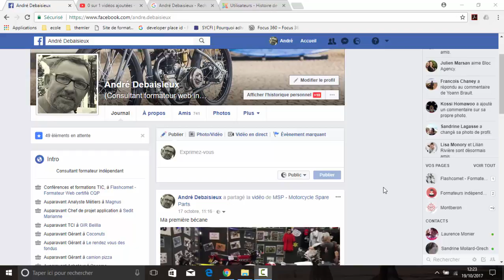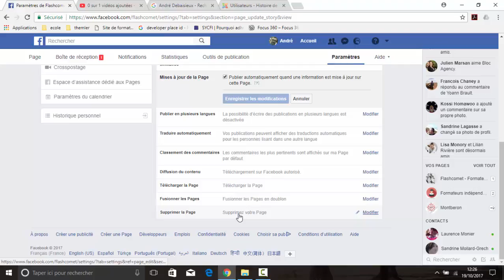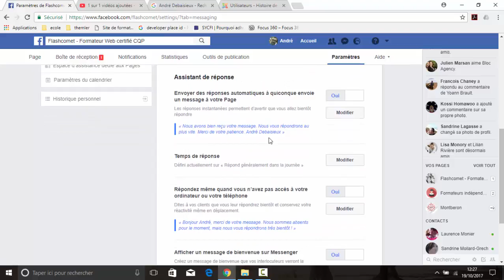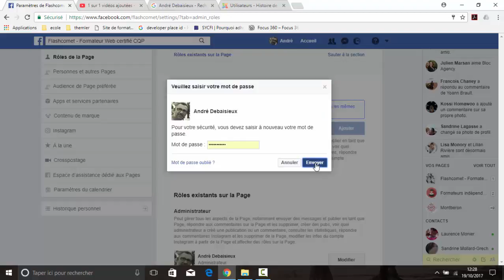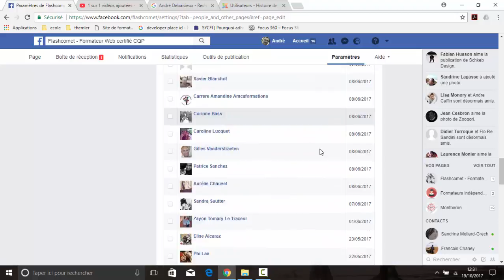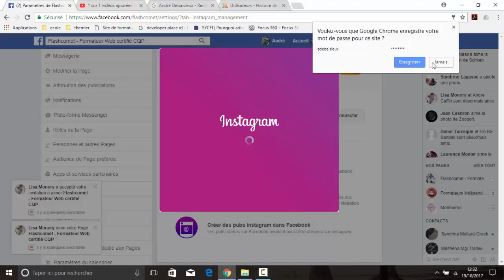Réglage d'une page Facebook (pro)